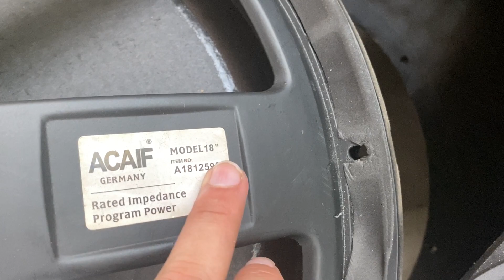(Quá chất)Những chiếc Sub bãi xịn thương hiệu đức bass50 ACIAF giá:5tr .Có trả góp LH:0919182233